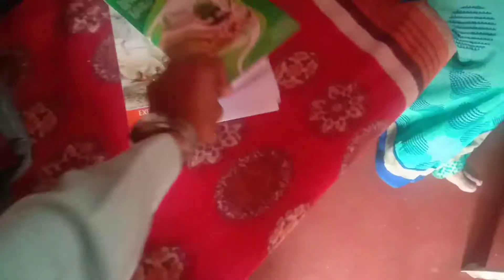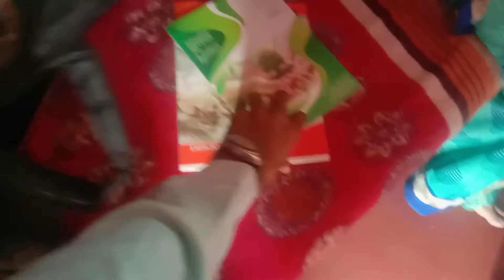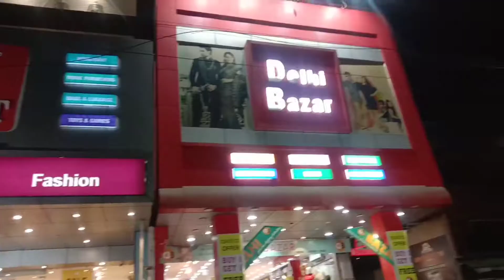||Networker life|| One to one Meeting!! मेहनत ही मंजिल है। Nirmal kumar vlogs ❤️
Namskar Dosto. is video me aapko ek networker ka life dikhaya gaya h jisme ek networker Startup kaise kaam karta h ground level me sathh hi puri Jamshedpur Scotty ride kiye he. umid h is video ko bahut pyar denge

My Instagram follow...nirmalkumar.mlm
My fb id...Mlm Nirmal kumar

Bye Bye ❤️